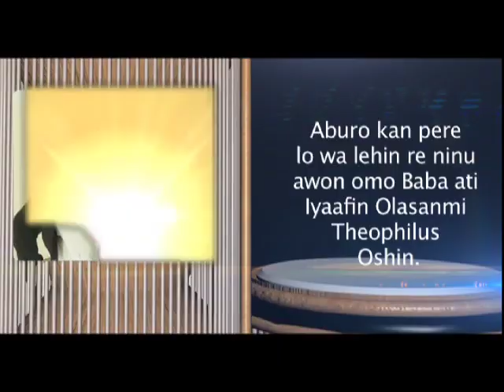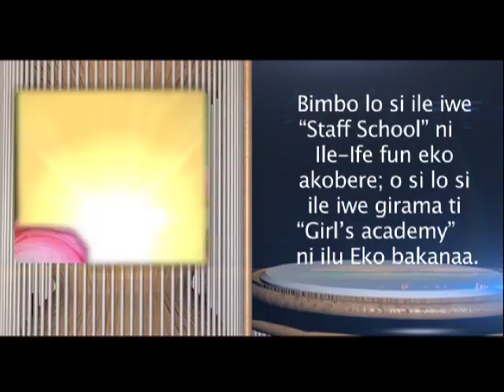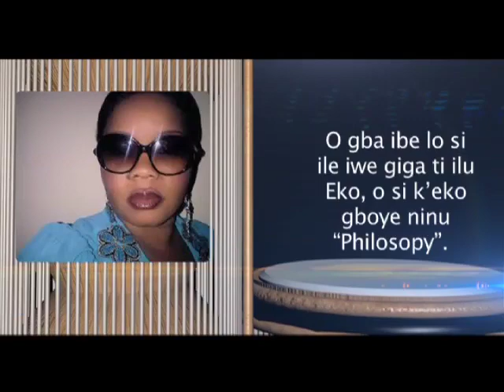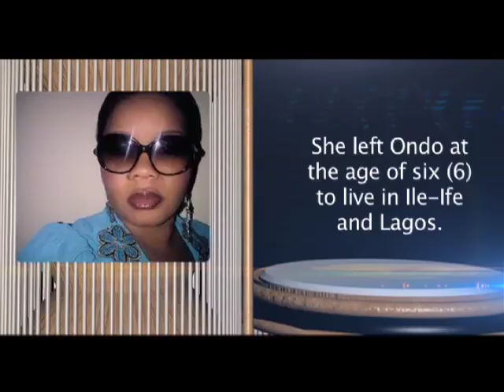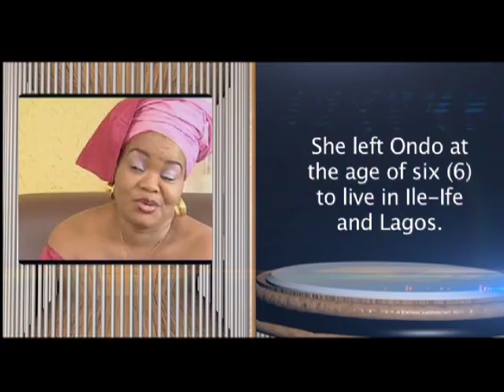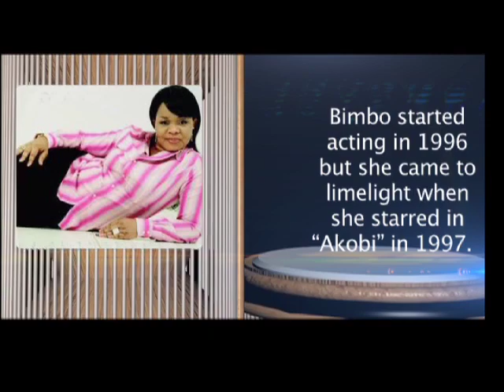AGOGO AYO: ITAN KEKERE TI BIMBO OSHIN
ITAN KEKERE